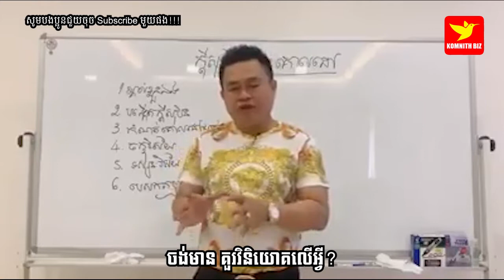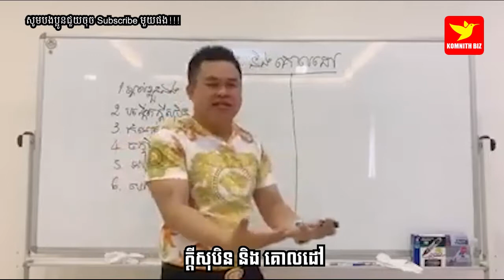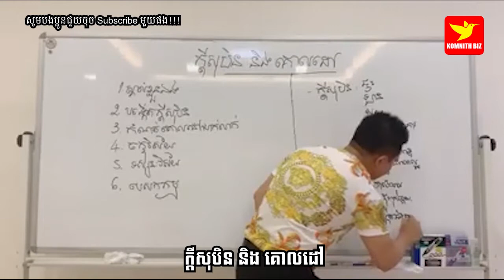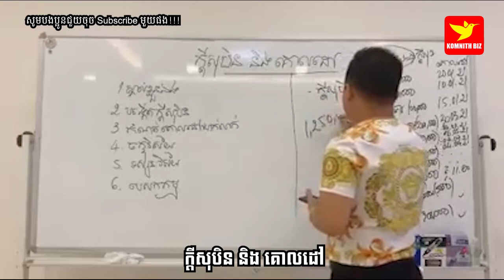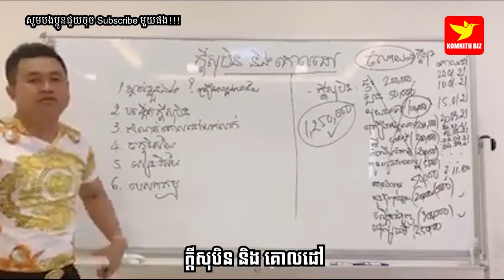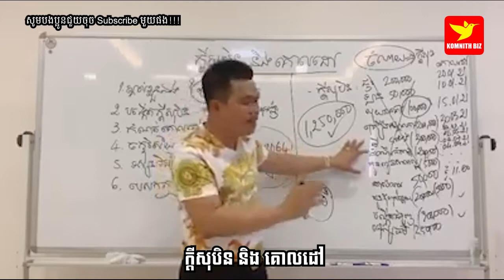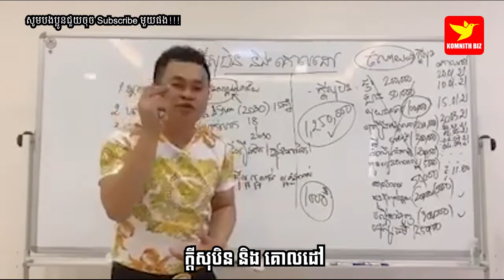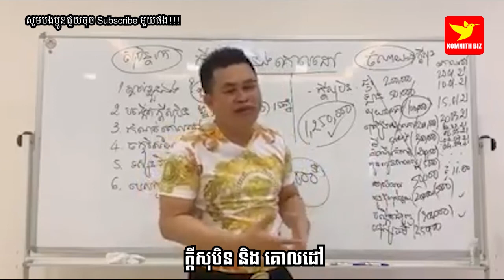Oknha Uch Sambath ក្តីសុបិន និង គោលដៅ Goal and dream